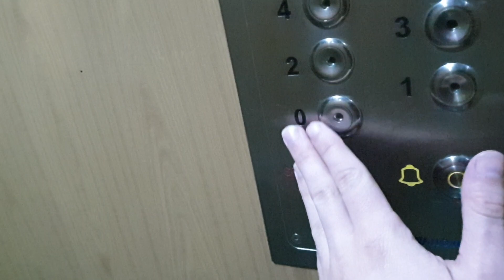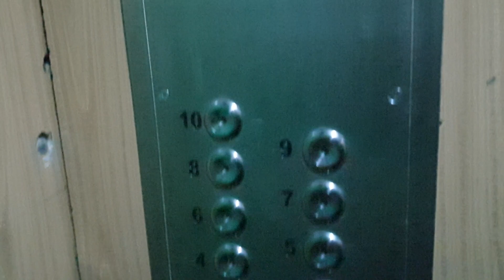Windy ZREMB Osiedlówki (mod.) /2x Modernized ZREMB license elevators @ Bojki 1. Kraków/Cracow, PL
Cześć!
Czas na jakiś film z wind, a tutaj dwie osiedlóweczki po delikatnej modernizacji na osiedlu Kurdwanów w Krakowie.